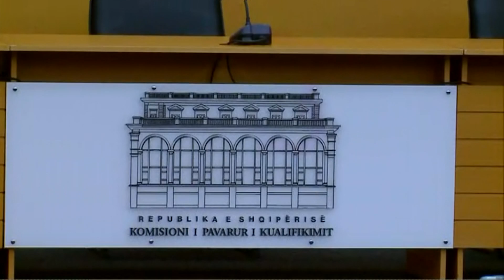Shefja e ONM: Vetting-u po trondit themelet e sistemit korruptiv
Në Shqipëri, proçesi i rivlerësimit të prokurorëve dhe gjyqtarëve, si pjesë e reformës në drejtësi ka marrë shumë vëmendje në opinionin publik për shkak se ai po shoqërohet me largime në masë të përfaqësuesve të sistemit të drejtësisë. Kjo ka sjellë kolaps të dy gjykatave asaj kushtetuese dhe të lartë, dhe për pasojë debati politik dhe ai në rradhët e drejtësisë po zhvillohet me tone të larta. Kritikët e Vettingut shohin tek ai një proces agresiv, në disa raste me standarte të dyfishta dhe të ndikuar politikisht nga shumica qeverisëse. Shefja e operacionit ndërkombëtar të ONM, Genoveva Ruiz Calavera, në një intervistë të posaçme me shkrim për Zërin e Amerikës, i hodhi poshtë këto pretendime duke i cilësuar ato si sinjale se Vetting po trondit themelet e një sistemi të korruptuar. Ajo mohoi që ky proçes të jetë nën ndikime politike, dhe nënvizoi nevojën e reformimit të sistemit të drejtësisë.